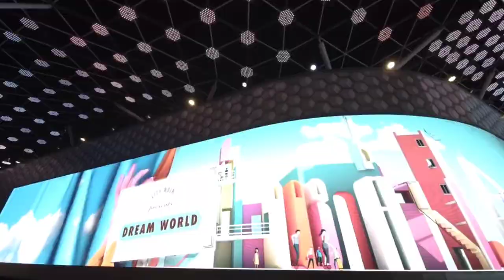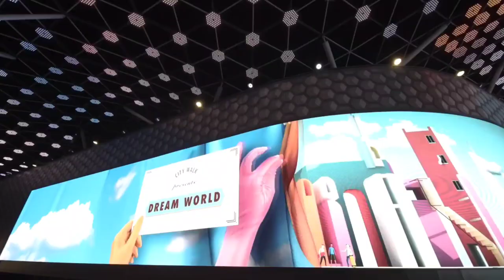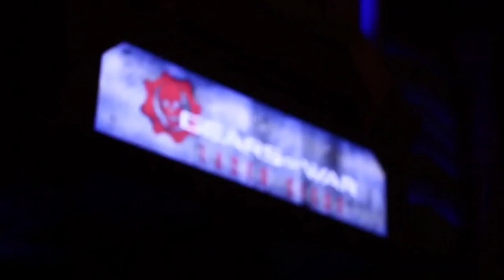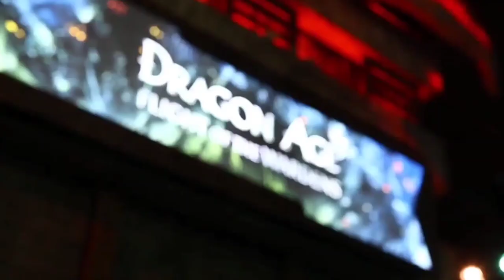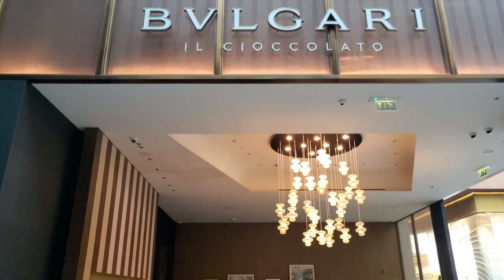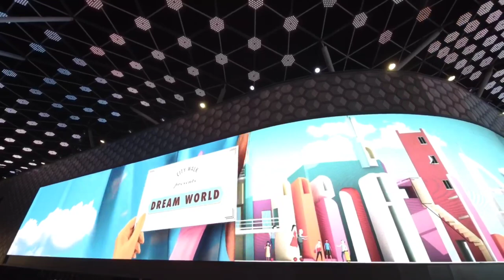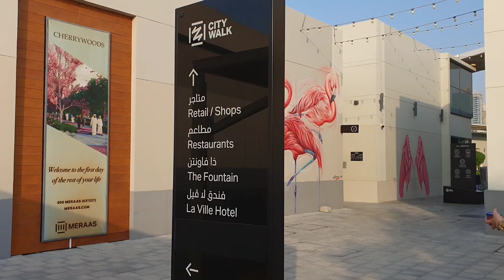City Walk Dubai | Best Place to visit in Dubai | Hub Zero Tour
Welcome to City Walk, a creative lifestyle space where you can live, work and play. Built around movement, sharing and community, here contemporary creativity thrives and everyone who visits is inspired to actively seek the unexpected.

Conceptualised by the world’s best designers, our high-end creative lifestyle destination – that includes international retail offerings, upscale gourmet destinations, covetable residences, and plush hotels – combines Dubai’s love of out-of-the-box thinking with contemporary convenience.

Happiness is family time
From kid-friendly eateries to entertainment spaces, children's hair salons to high-end retailers, we've got something fun for the entire family

Good food is good mood
From Peruvian to American, Chinese to French, Indian to Spanish, we've got international feasts to suit everyone – even the fussiest of eaters

Hub Zero, The VOID: Ghostbusters Dimension! One of the most exciting hyper reality experiences in the world! Also find plenty of other actives such as Virtual Arena, a 3D Resident Evil zombie fight, a 360 degree battle in Dragon Age. Make your way through the laser maze without breaking the beams in Double Agent, or find yourself behind the wheel of a high-tech racing car simulator. Hub Zero is an immersive family friendly gaming hub, featuring thrilling attractions, rides and experiential zones. There's even a play area for the little ones.

City Walk Dubai I Vlog I Best place to visit in Dubai 2020
Welcome to CityWalkDubai, a creative lifestyle space where you can live, work and play. Built around movement, sharing and community, here contemporary creativity thrives and everyone who visits is inspired to actively seek the unexpected. Conceptualised by the world’s best designers, our high-end creative lifestyle destination – that includes international retail offerings, upscale gourmet destinations, covetable residences, and plush hotels – combines Dubai’s love of out-of-the-box thinking with contemporary convenience.'

My full afternoon walking tour at the City Walk Dubai Shopping and Dining Destination
City Walk combines shopping with entertainment including cinema,  an outdoor cafe & restaurant and enjoy the European style pedestrianised boulevard near Dubai Mall, Burj Khalifa and Jumeirah  Beach.

Walk With Me To CITY WALK DUBAI / The Urban Living Concept By Meraas Dubai 🇦🇪